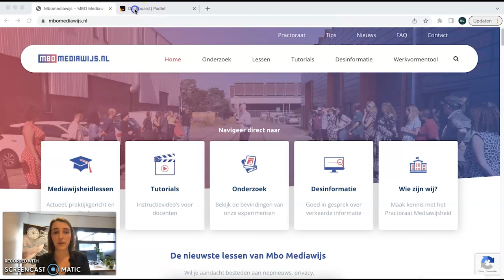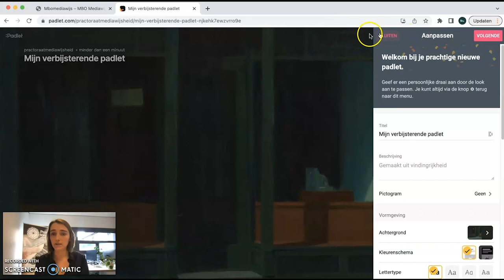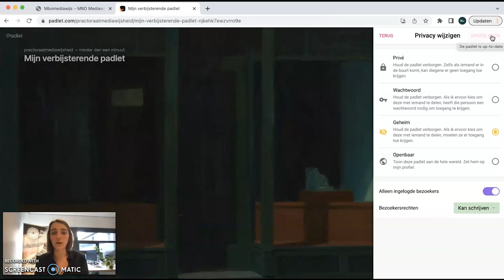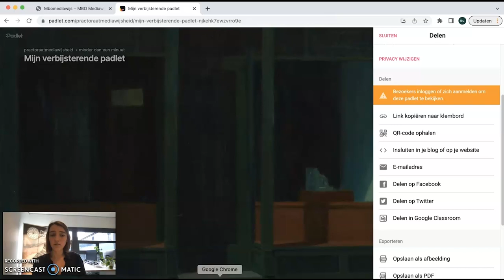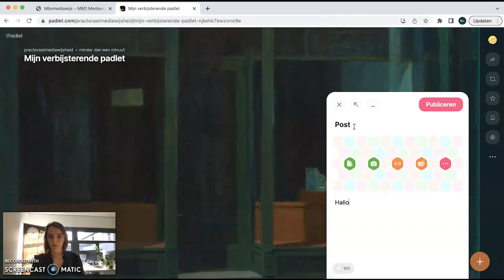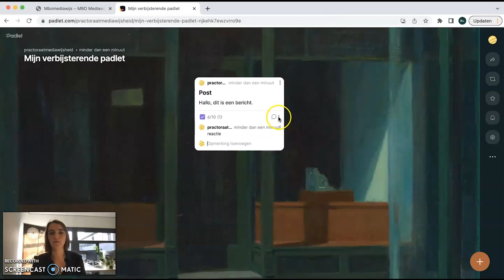Edutool 🎥 📹 | Padlet | Geavanceerd: Tips instellingen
Padlet is een digitaal prikbord waar je met je studenten van alles op kan plaatsen en delen. Het is gratis, interactief en je kunt de padlets bewaren.

Op de padlet kun je teksten, afbeeldingen, bestanden en linkjes toevoegen, die er in de vorm van een post-it op worden geplaatst. Vervolgens kun je de muur met anderen delen, zodat zij het kunnen bekijken.

Maar wat nog leuker is, je kunt collega’s en studenten er ook in laten werken. Zo kun je samen aan een muur werken, bijvoorbeeld om met je collega’s informatie te verzamelen. Ook kun je studenten laten brainstormen rondom een bepaald thema of samen informatie laten verzamelen voor een verslag. Een goede tool om mee samen te werken.

Je maakt een account aan of logt in als je er al een hebt. Vervolgens kies je het soort padlet wat je wilt maken (bijvoorbeeld een muur, canvas, stream of rooster).

Je geeft de padlet een naam, je kunt een mooie (bijpassende) foto als achtergrond instellen. Via het tandwiel kom je bij de instellingen van je muur. Hier kun je de opmaak wijzigen (naam, achtergrond, kleur, lettertype etc), maar ook de rechten van de studenten. Het is mogelijk om studenten te laten reageren (met een ster of like) en commentaar te geven op elkaar. Om mee te kunnen doen in de Padlet deel je een link of QR-code. Als de Padlet klaar is kun je hem bewaren als excel, pdf of afbeelding.

👉🏼 Tips
- Geef studenten rechten waardoor ze comments kunnen toevoegen.
- Bewaar de padlet zodat je hem later nog eens kunt inzien.
- Gebruik het om voorkennis te activeren.
- Je kunt het als kennismakingsactiviteit gebruiken: laat deelnemers informatie over jou opzoeken en op de muur plaatsen.

❗️AVG-Proof.
Studenten en andere deelnemers hebben geen account nodig om iets te plaatsten op de padlet. Als maker heb je wel een account nodig. Daarmee kan de tool volgens richtlijnen van de AVG worden ingezet. Let wel op de informatie die wordt gedeeld binnen Padlet. Het platform verzamelt data om het product te kunnen verbeteren. Wanneer er vragen worden opgesteld waarbij persoonsgegevens worden uitgevraagd of een antwoord te herleiden is naar een persoon is het niet in lijn met de AVG.

► 00:00 | Intro
► 00:38 | Instelling: studenten onder eigen naam plaatsen
► 02:41 | Padlet delen in Microsoft Teams
► 03:48 | Hoe stimuleer ik interactie tussen studenten
► 05:05 | Afsluiting